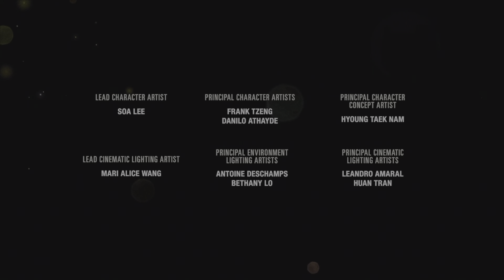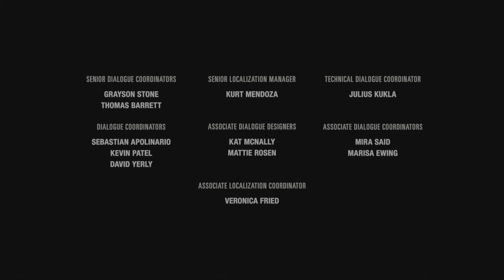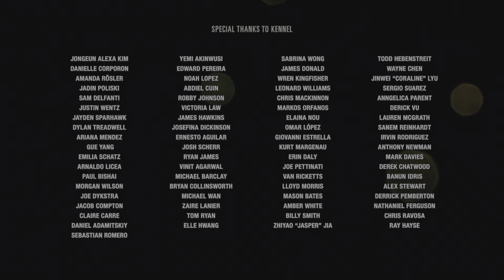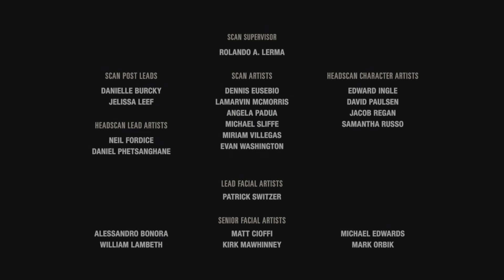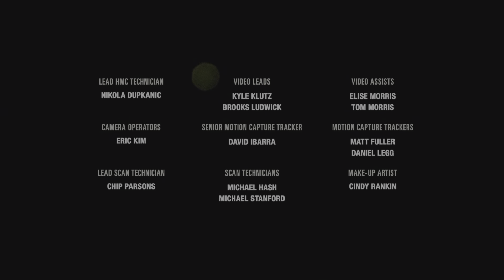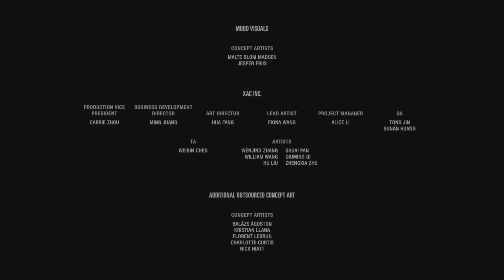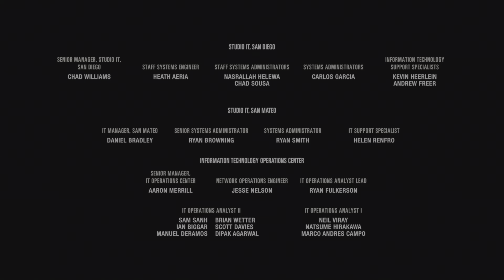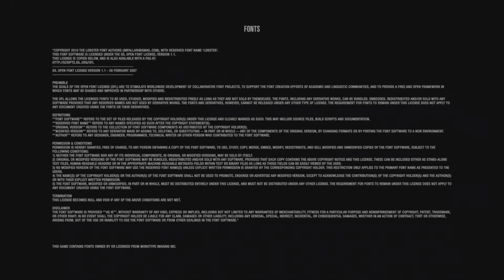The Last of Us Parte I - Left Behind: Fuga dai Liberty Gardens